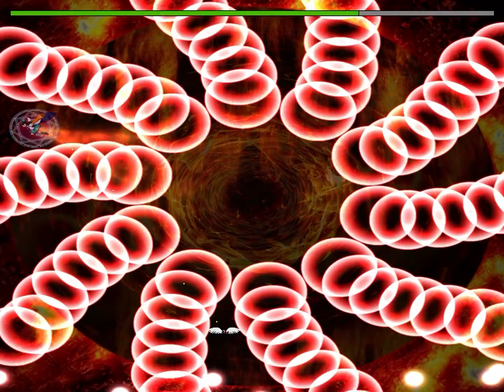I wanna Ragnarok - Volcano Stage -Boss-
Creator: zero